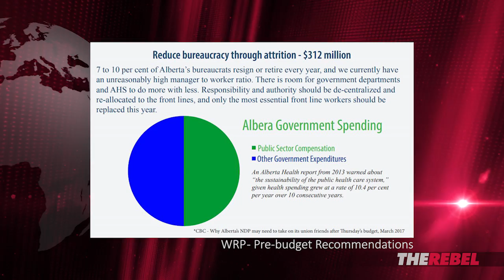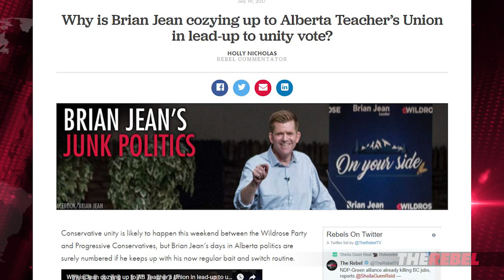Why Brian Jean’s policy proposals are a double-edged sword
Holly Nicholas reports on the good, the bad and the ugly of policy proposals announced by Brian Jean in his bid for leadership of the new United Conservative party of Alberta. MORE